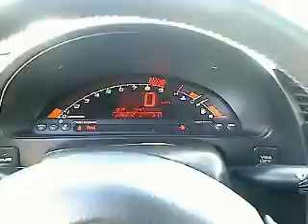2009 Honda S2000 - Convertible San Antonio TX I11591F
2009 Honda S2000

Gunn Infiniti
12150 IH-10 West